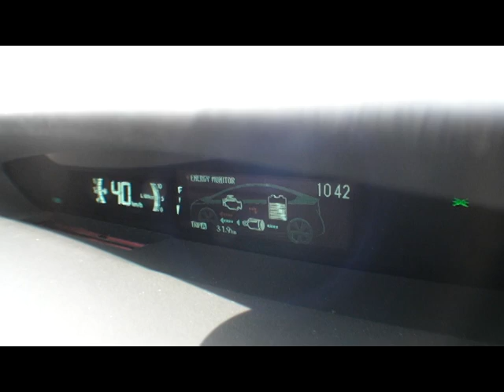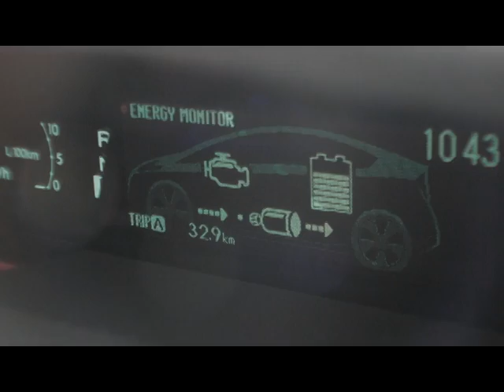The new Toyota Prius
Video from the presslaunch of the new Toyota Prius